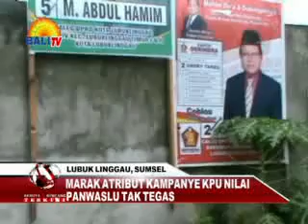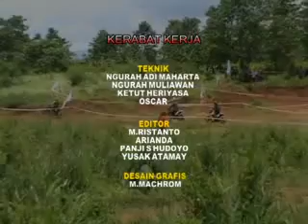CALEG GELAR LOMBA MOTOR CROSS BBT MALAM 24 03 14 SEGMEN 4